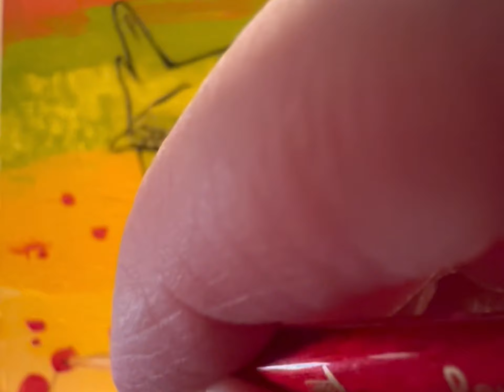Oil Painting a Wren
Oil Painting a Wren by Amy Weber. Artwork copyright Amy Weber

Music from Splice Sound
Call of Nature
Ricky Bombino